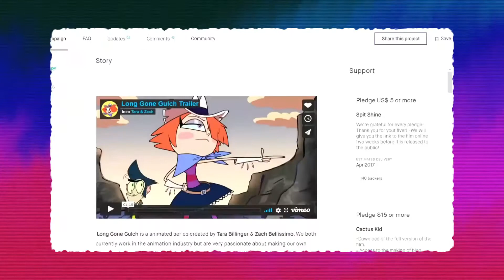Long Gone Gulch - A (chaotic) Review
Well, howdy-doo, buckaroos! Today we're talkin' bout Long Gone Gulch! From comb-wieldin' sheriffs to antler wearin' mayors, Long Gone Gulch is a fun and fresh western cartoon pilot that is worth notice!